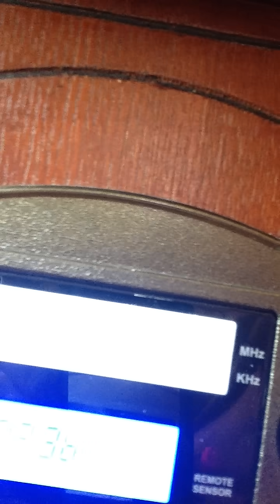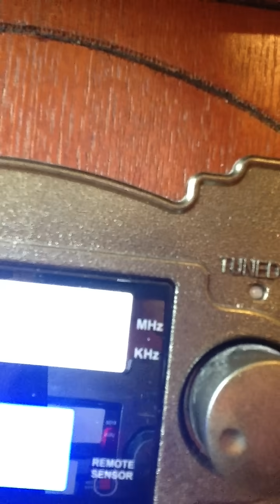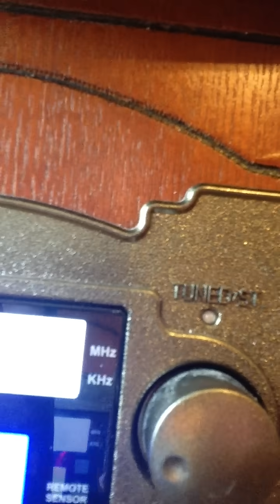The Body Rock; A Rockin' Dance Song For Kids By Greg And Steve